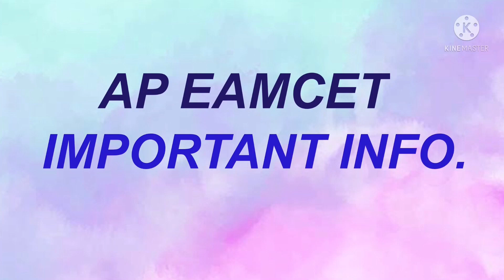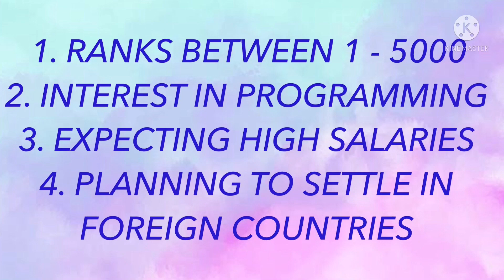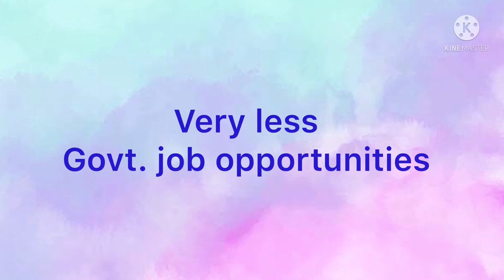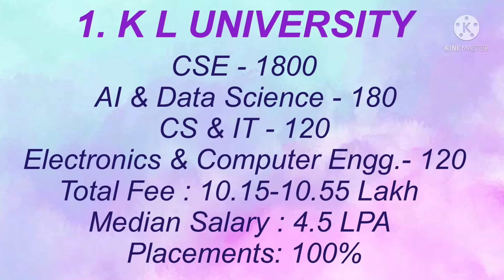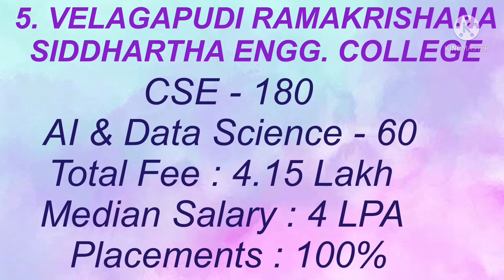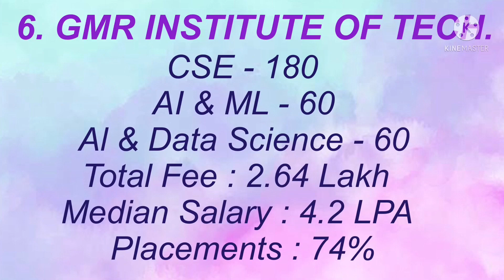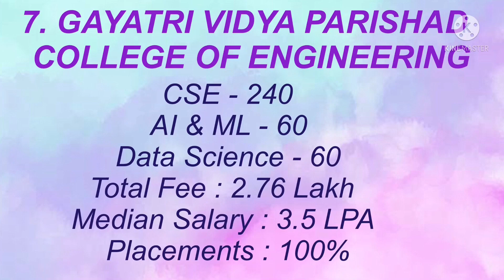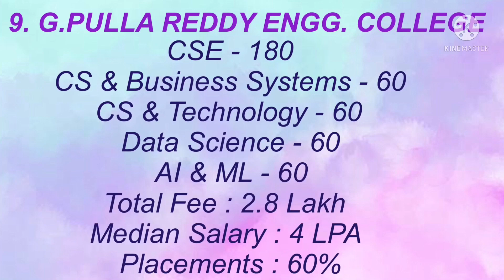Top 10 & Best Engg Colleges for CSE in Andhra Pradesh/Top 10 Engineering colleges in A.P for EAMCET